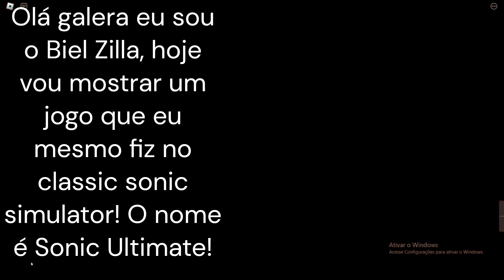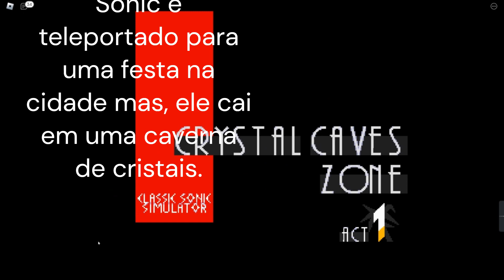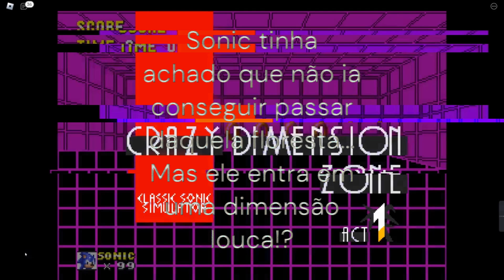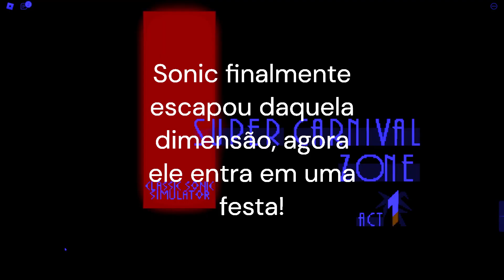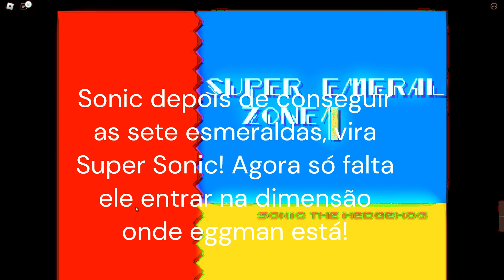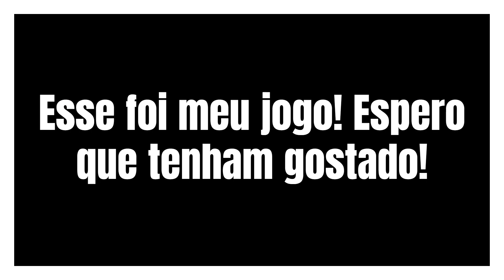Sonic Ultimate (Zeramento)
olá  galera !!!
vou mostrar o jogo que eu mesmo fiz !